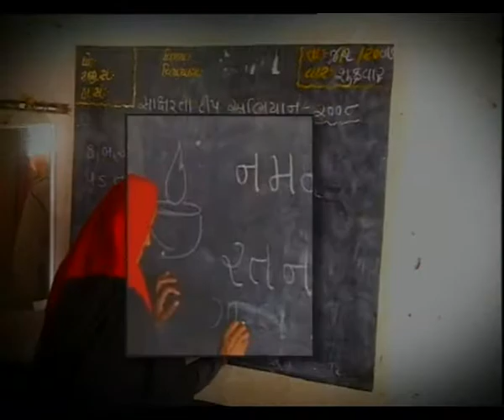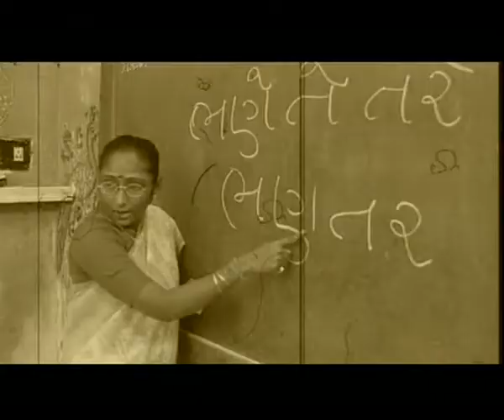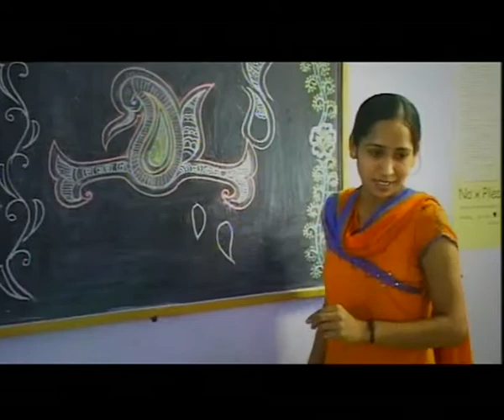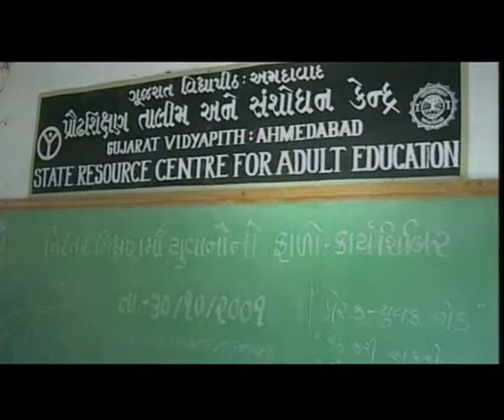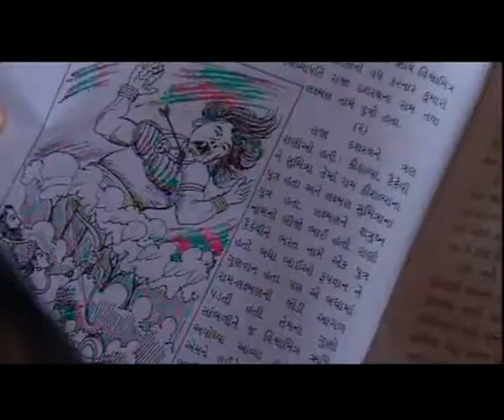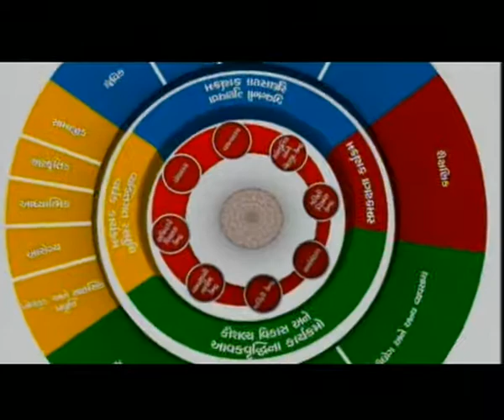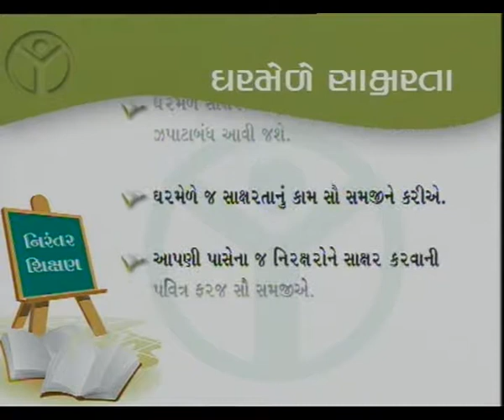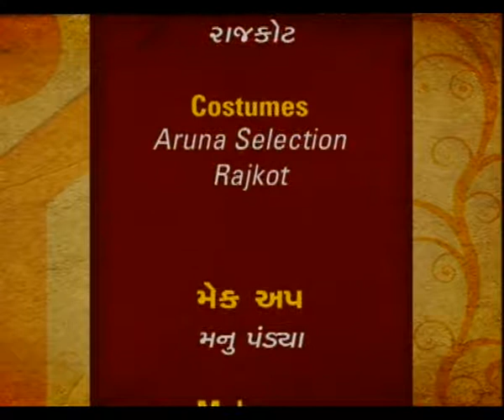LAKSHAY EP 1